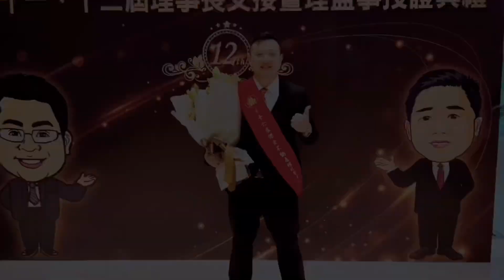「豪宅賞屋」南京復興站｜天祥3+1房高樓美景｜三面採光｜全新裝潢｜中信夢想家陳廷達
【慶城商圈】南京復興站電梯4房｜全新裝潢 - M0841119
➡ 類型：大樓
➡ 總價：3580.00萬
➡ 單價：104.68萬
➡ 總坪：34.20坪
➡ 地坪：3.35坪
➡ 格局：4房 / 2廳 / 2.0衛

特色：
✔️復興南京捷運站150公尺
✔️超低公設比11.5%使用空間超實在
✔️一層6戶戶數單純
✔️超稀有三面採光景觀超好
✔️中正國小學區設籍首選
✔️慶城商圈絕無僅有
✔️24小時管理垃圾代收

詳情請洽：中信房屋-信義安和店 陳廷達 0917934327

🌼若您有任何相關不動產需求，請點閱網址，謝謝您!
🔥Line：@mcs4278d
🔥微信：abc60362

8月百萬經紀人/年度個人業績亞軍

單月百萬經紀人 2月/4月/8月/11月/個人年度冠軍

個人業績月冠軍1月/3月/4月
單月破百萬經紀人1月/3月/4月/7月/10月/11月
年度千萬經紀人
多次單月開發王
榮獲第16屆不動產經紀人員獎
榮獲第21屆全國金仲獎

歡迎來電詢問喔!!